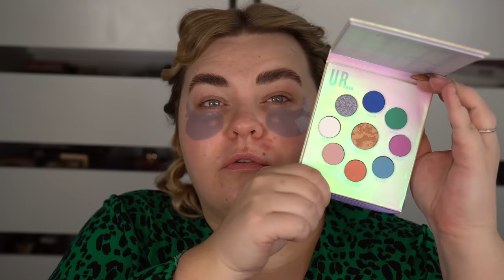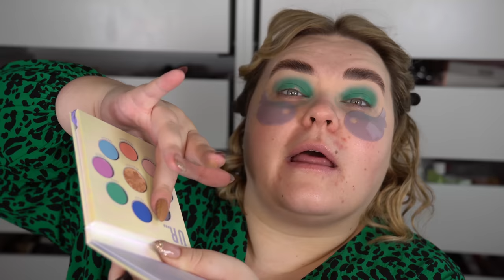FULLT ANSIKTE MED FLORENCE BY MILLS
♥ Produkter jag nämnt i videon (alla länkar är Reklamlänkar):
ALLA PRODUKTER ÄR IRÅN FLORENCE BY MILLS